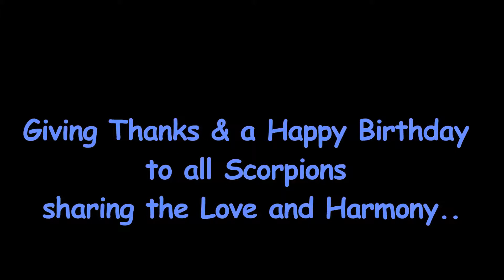Happy Birthday Scorpions!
Harmony is key to relationships, enjoy your family and friends they are your most valuable treasures. Power to my Scorpion Love Army..